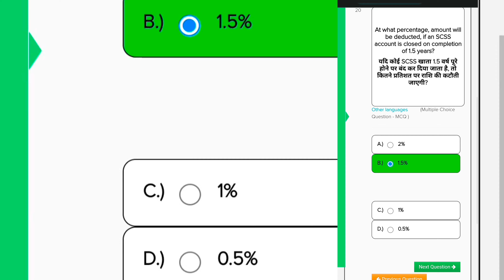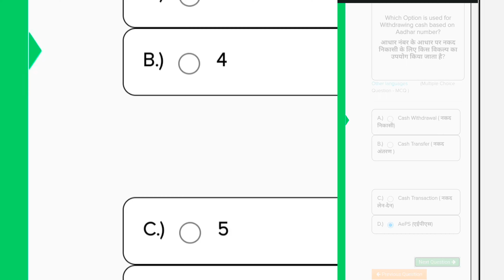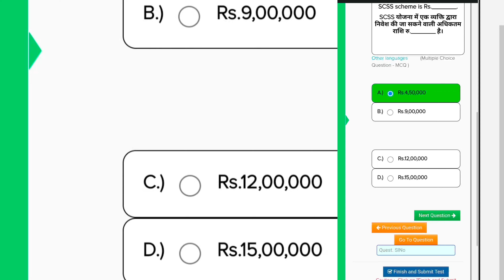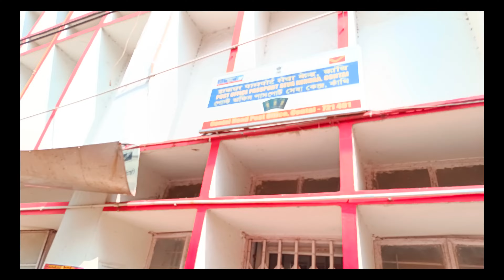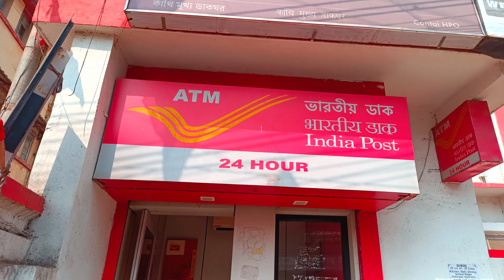dak karmayogi training | dak karmayogi final test answers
dak karmayogi training video
head post office